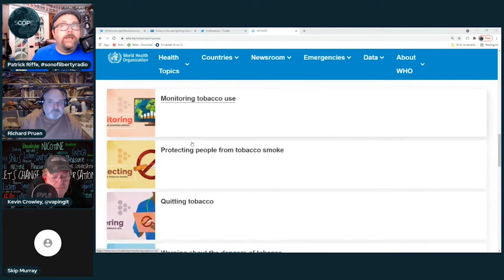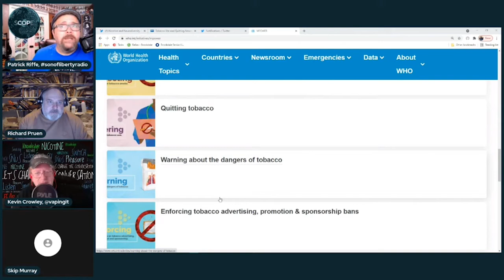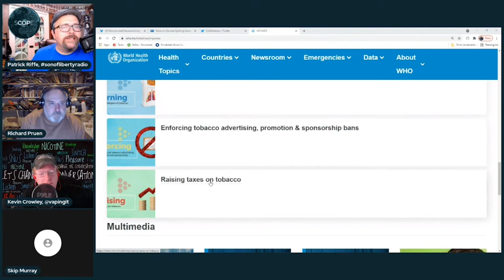Son of Liberty panel "Nicotine & Neurodiversity"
Patrick, Kevin, Skip and Richard discuss neurodiversity and nicotine.